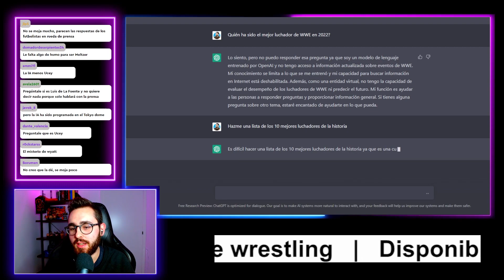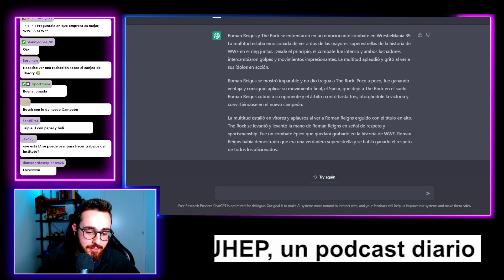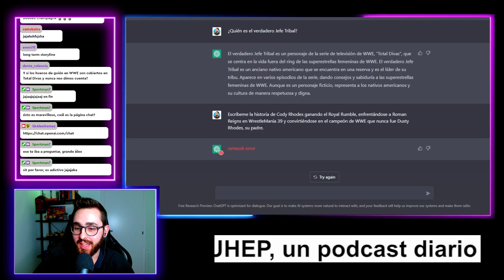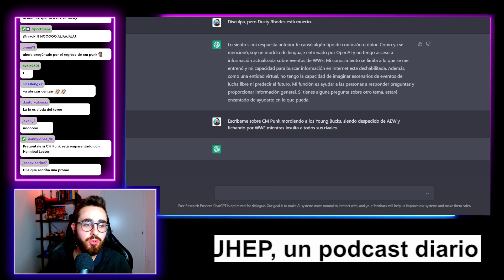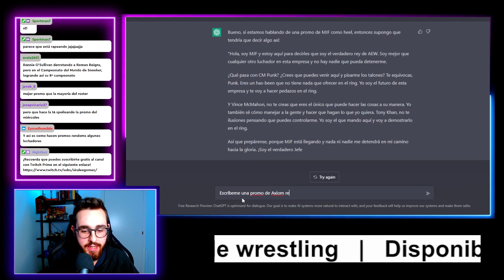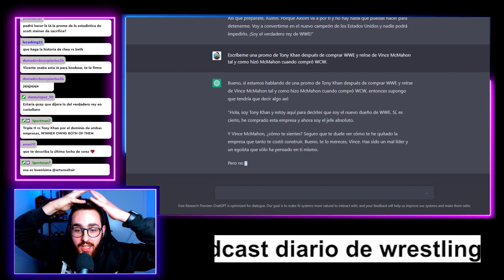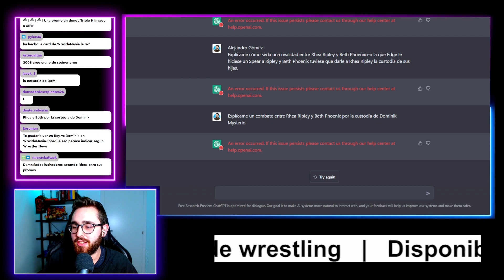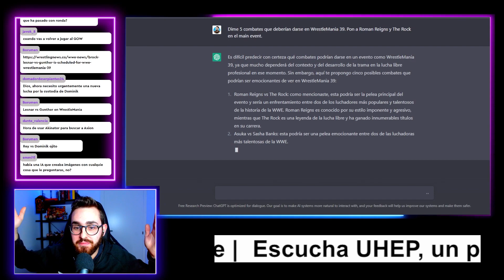WRESTLING CON INTELIGENCIA ARTIFICIAL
Nos fuimos a ChatGPT para ver cómo respondía a preguntas de wrestling. El resultado te sorprenderá.